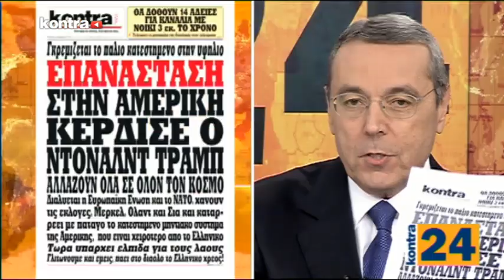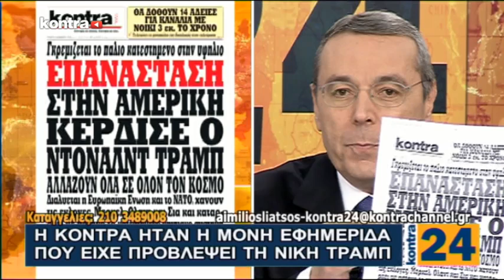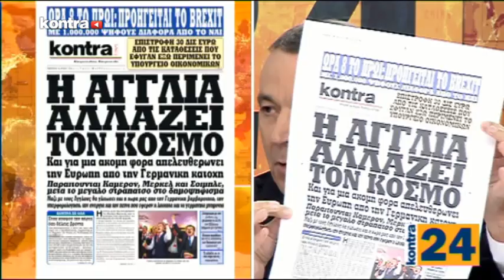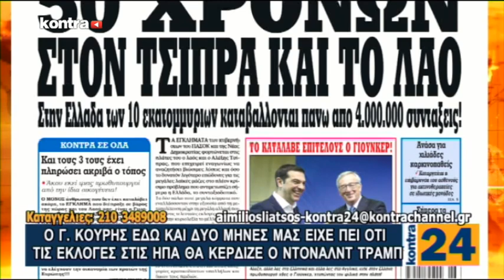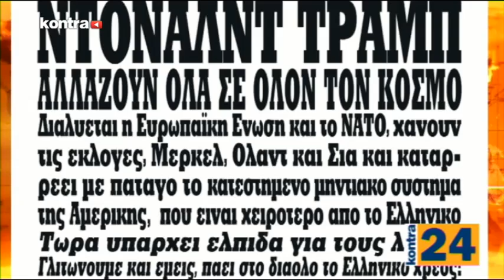KONTRA24 09/11/2016 ΜΕΡΟΣ 1 | Kontra Channel Hellas